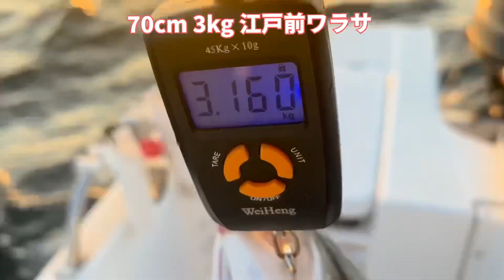東京湾 ワラサ・イナダ ルアーで青物が大漁 ポイントもご紹介 2023.11